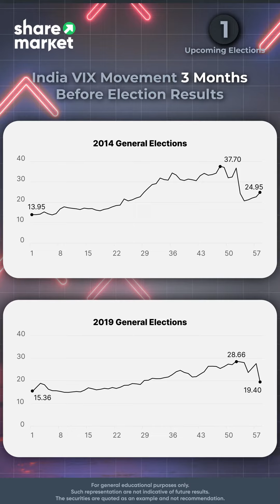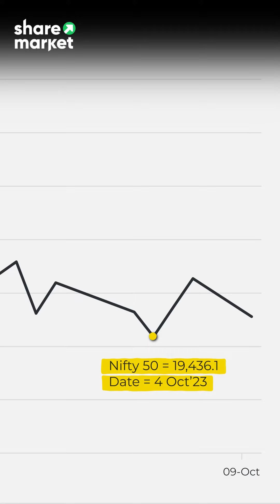Why did India's VIX Drop 20% in a Day? by Share.Market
India VIX is a measure of volatility in Nifty 50. Higher VIX means higher volatility and vice versa. It dropped 20% on 23rd April’24.

There could be a few reasons:

1) Upcoming General Elections and market expectations
2) Reduced Lot Size for Nifty 50 Options Contract
3) Ease in Geopolitical Tensions in the Middle East

Where is the VIX headed now? Find out at the end of the video.

About PhonePe Wealth Broking: PhonePe Wealth Broking Private Limited, registered in April 2021 is a subsidiary of @PhonePe Private Limited and is registered with NSE and BSE as a Stock Broker, with CDSL as a Depository Participant and with AMFI as a Mutual Fund distributor. Launched in August 2023, Share.Market, a brand of PhonePe Wealth Broking, is a wealth and investment platform (app & website), catering to investors and traders of all expertise levels. The platform offers a wide range of investment products, including stocks,mutualfunds, WealthBaskets, and more.